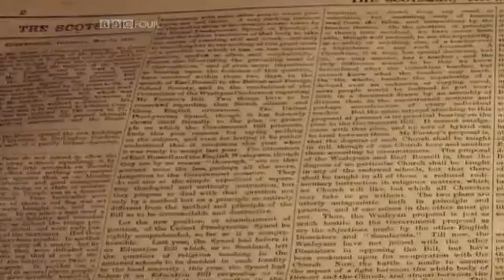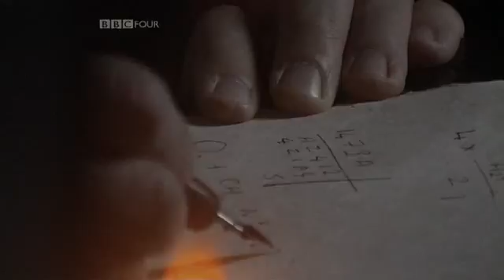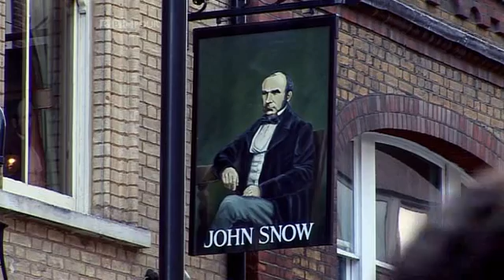05 - Surgery - Simpson and Snow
Revision for Medicine through Time GCSE. Blood and Guts. A clip on Simpson and Snow from the amazing Blood and Guts series. Great for revision for SHP Medicine through Time.